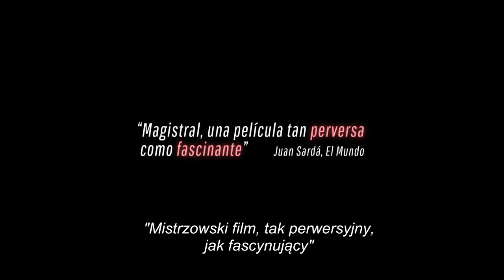Twoje oczy - Zwiastun (18. Tydzień Kina Hiszpańskiego)